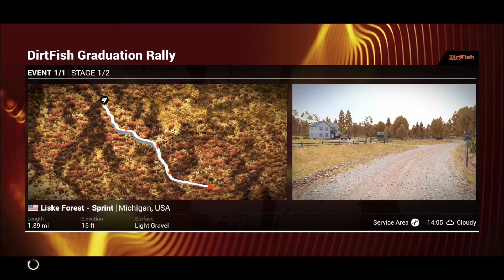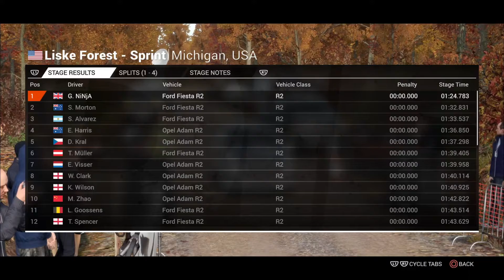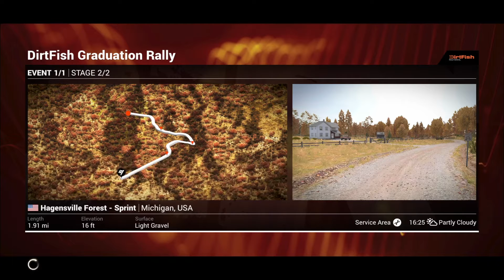Dirt 4 First Play